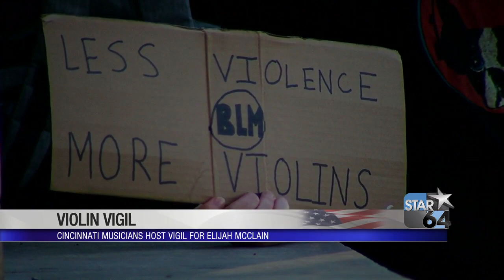Violin vigil held at Washington Park raises money for Elijah McClain's family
OVER-THE-RHINE, Ohio (WKRC) – A violin vigil took place in Washington Park Sunday to honor Elijah McClain. McClain, 23, died in August of 2019 after an attempted arrest by police in Aurora, Colorado.

Violin vigils have popped up across the country with musicians gathering to play in memory of McClain, who was a violinist himself.

"In conjunction with the protests, other people are protesting in a vocal manner with their voices and speech. We just decided to do so through song and hopefully in our efforts bring awareness to the young man’s life,” said Preston Charles, a violinist and one of the organizers of the event.

This one came together in a couple of days through social media.

"It makes me happy to see the community coming together, the arts community, the Cincinnati community and people caring about each other caring about a cause,” said Joshua Goines.

Elijah McClain was stopped by Aurora Colorado police officers on his way home.

He was wearing a ski mask, his family says because of a medical condition.

Police stopped him after getting a call of a suspicious person wearing a mask.

As the situation escalates, a chokehold was used and ultimate a sedative, McClain had a heart attack and died days later at the hospital.

"I can’t believe after all this time nothing has happened. People are unaware, people don’t know what’s going on. This is the story that as a musician is close to my heart,” said Goines.

All the money collected/donated today at the vigil will be sent to the McClain family.